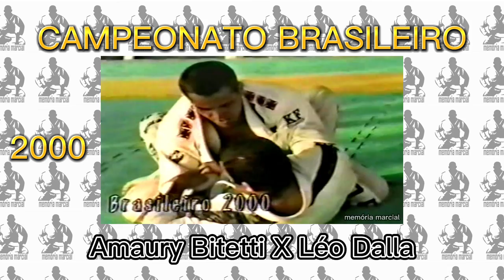Clássico do BJJ: Amaury Bitetti X Léo Dalla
Apoie essa idéia!
Não deixe a lembrança dos dias de luta serem esquecidos!